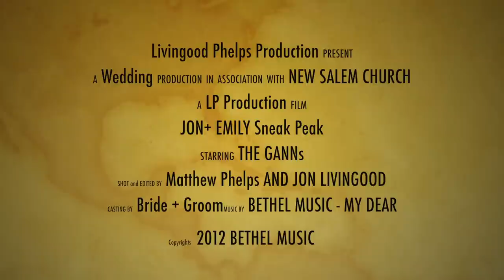JON + EMILY SNEAK PEEK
This was our first Wedding that we had ever done. The day was amazing because the Bride and Groom made our day very easy.

Location: New Salem Baptist Church Bardstown KY

Song: My Dear by Bethel Music